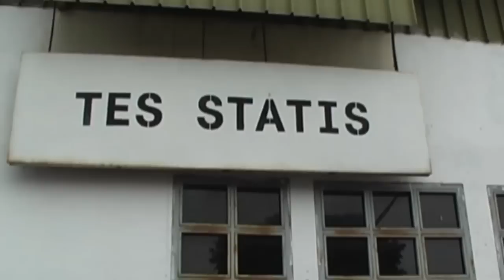Perakitan KRL KKFW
Perakitan Instalasi KRL KKFW, pembuatan dan perakitan di PT INKA, Madiun